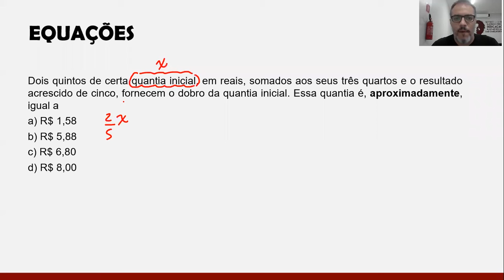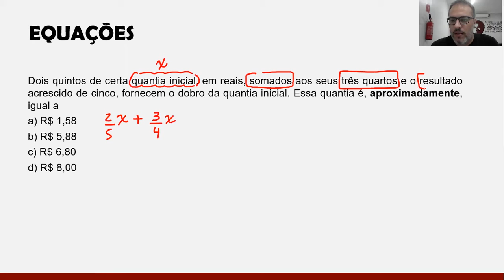PROBLEMAS COM EQUAÇÕES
Veja neste vídeo como resolver um problema envolvendo equações.

É fundamental a interpretação!